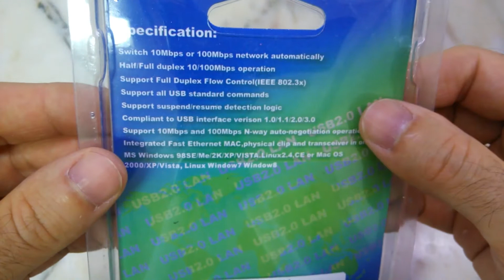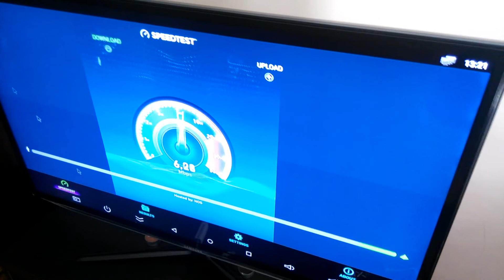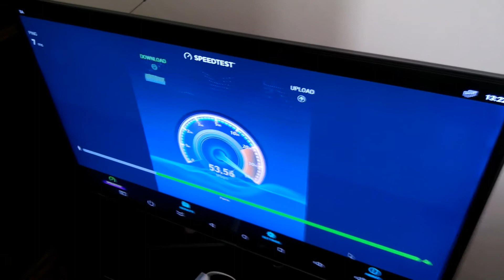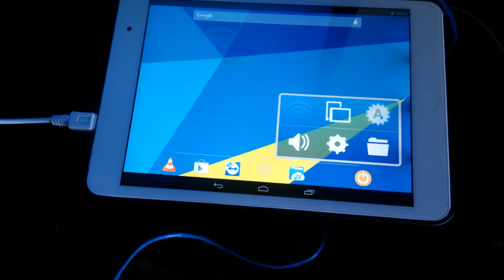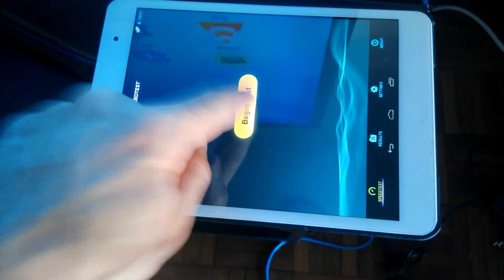Micro USB to RJ45 Ethernet Network Adapter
General Micro USB 2.0 to RJ45 Ethernet Network Adapter for Travel

Main Features:
● Completely contains network card function, supports TCP / IP, NETBEUI, IPX / SPX network protocol
10 / 100M broadband access network
● Plug and play, easy to install and support hot swap
● Fully in accordance with the USB 1.1 standard design, compatible with USB2.0 to ensure the use of fully compatibility
● Adopt the most popular USB interface and no need to disassemble
● Can be connected to the existing ethernet or fast ethernet and internet freely at any time
● Lightweight, easy to carry for long trip, support remote wake up
● Broadband network with USB interface, suitable for tablet PC 2
● Support system: 98SE / ME / 2000 / XP Macintosh, OS Windows 9 or above